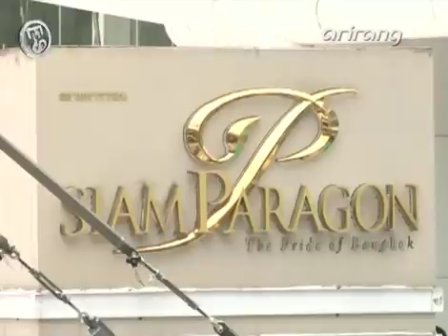091012 ArirangTV Showbiz ShineeAsia promotion